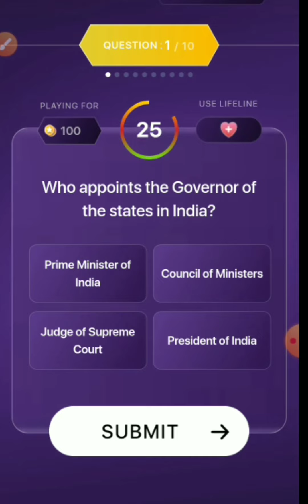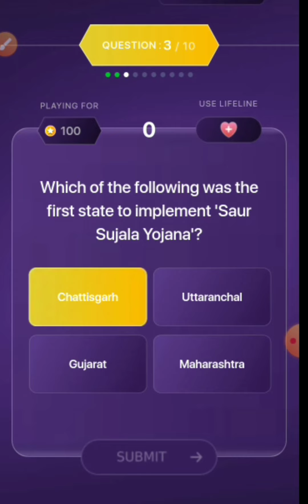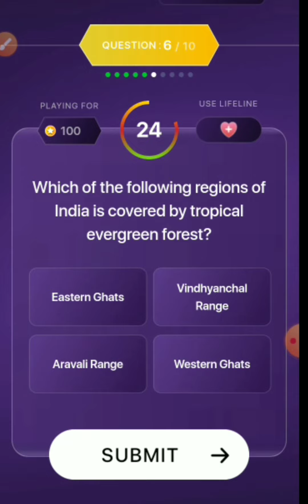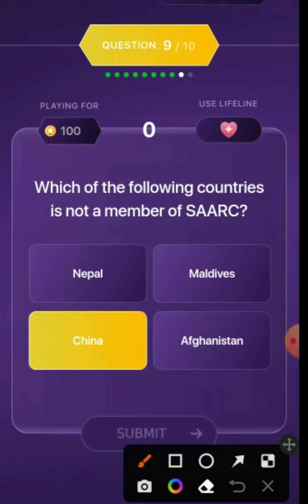KBC Marathi | 26 June 2022 Offline Quiz Answer | 24*7 Quiz | Kon Honnar Crorepati | KHC 2022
kon honaar crorepati 2022 play along
khc 24*7 quiz questions
khc 27*7 quiz answers
26 June khc offline quiz answer
26 June kaun honar crorepati offline quiz answer
26 June khc live answer
khc 24*7 quiz
kbc marathi 24 7 quiz
kon honaar crorepati 24*7 quiz

👉Target All Gk Education (1),Group---